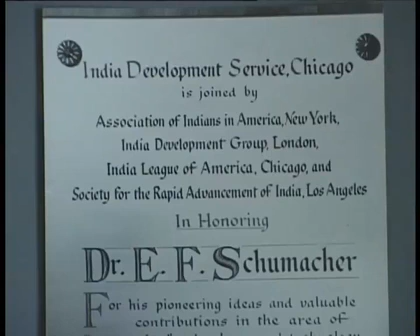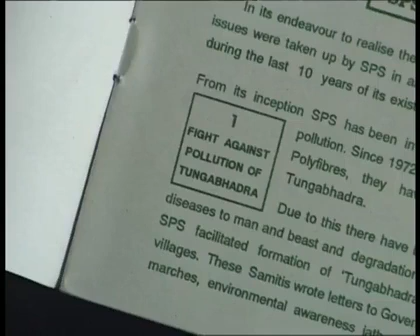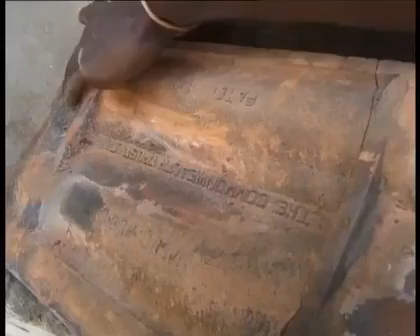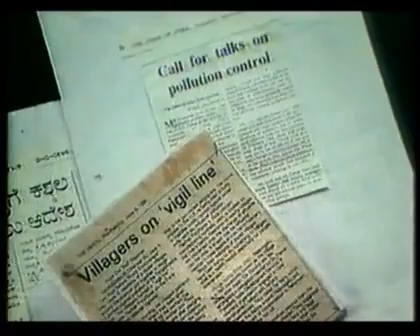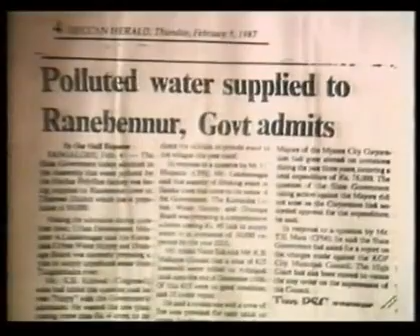04 For The People 01